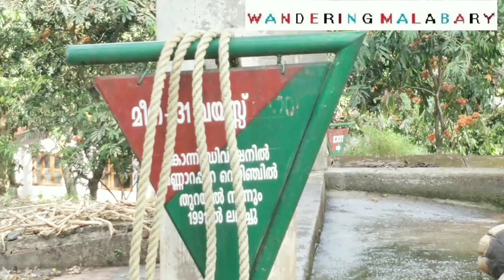മരണത്തിൽനിന്ന് അത്ഭുതകരമായി രക്ഷപെട്ട കുട്ടിയാന Miraculous escape of an Elephant calf from deth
PATHANAMTHITTA: Kochayyappan is the cynosure of all eyes at the Konni elephant camp. Ever since his arrival a year ago, the number of visitors, especially young families, has gone up. Now, the camp is gearing up to celebrate his first birthday and the first anniversary of his arrival on September 9.
“We’re very excited. He was just six months old when he reached the camp and has become one among us now,” said a senior official at the camp. “Rice is his favourite food. His style of taking bath is quite funny. At least 1,000 people visit the camp daily to watch our jumbos, particularly this young one. Kochyyappan has helped increased the camp’s revenue, too,” said the official.
Assistant forest veterinary officer Syam Chandran said: “When he came here, Kochayyappan was very weak. He didn’t show much interest in food back then. To add to it, he swallowed a small conch, which was removed through a surgery. We started giving him grass, ragi, coconut powder, wheat and rice. Now he has become healthy.”
It was on August 19 last year that the calf, which fell into a canal near Kochandi checkpost within the Goodrickal forest range in Ranni, was rescued by the officials. Local residents had alerted them back then.The forest officials first thought the calf had lost its path and accidently reached the canal. They kept him in a small temporary shelter in the Pannikunnu forest area for two days, hoping herd would come and take him back to their habitat.
There were two herds nearby but they moved away. The forest officials took the calf first to the Kochukoikkal forest station in Ranni and later to the Konni camp on September 9. Forest Minister A K Saseendran changed his name from Kannan to Kochayyappan.
The officials had also got famous elephant Konni Surendran from Ranni forest when he was 6-7 months old. It was found standing near its dead mother at Rajampara in Ranni in 1999 which was a heartbreaking sight back then.